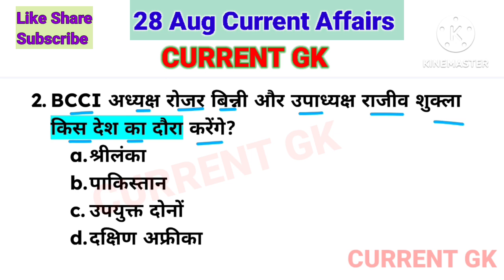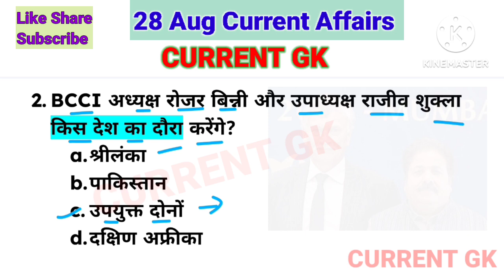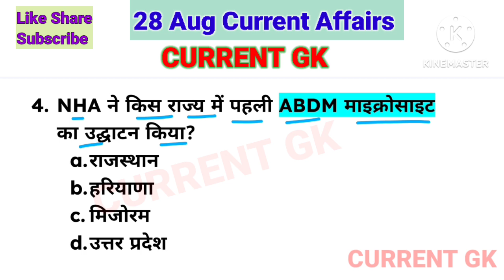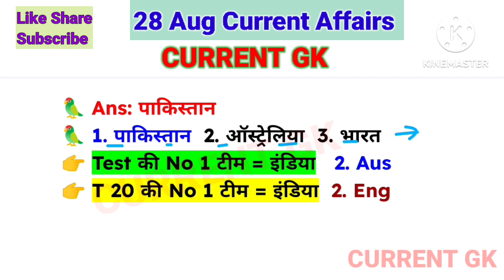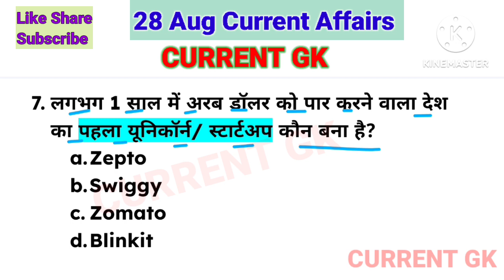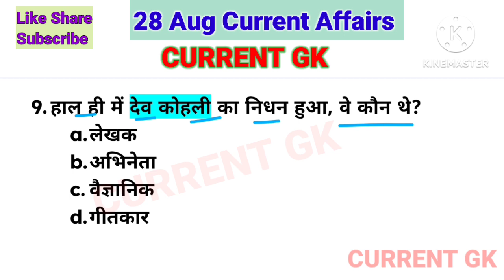28 August 2023 Current Affairs! Daily Current Affairs! Current Affairs Today in hindi! Current Gk!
Current Gk.

28 August 2023 Current Affairs! Daily Current Affairs! Current Affairs Today in hindi! Current Gk!

August 2023 important current affairs
August 2023 daily current affairs
28 August daily current affairs 2023
28 August 2023 current affairs
28 August important current affairs 2023.
free education
Next Exam
Sushil Gk
current affairs 2023 in hindi pdf
28 अगस्त 2023 करेंट अफेयर्स
28 अगस्त करेंट अफेयर्स 2023
28 अगस्त महत्वपूर्ण करेंट अफेयर्स 2023
टुडे करेंट अफेयर्स हिन्दी में

Current Gk.

    Current Gk.